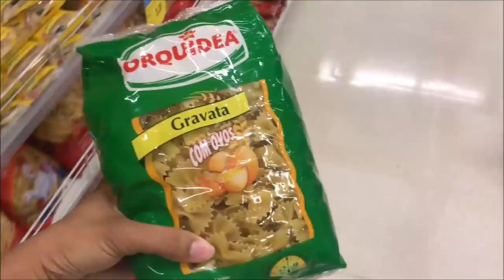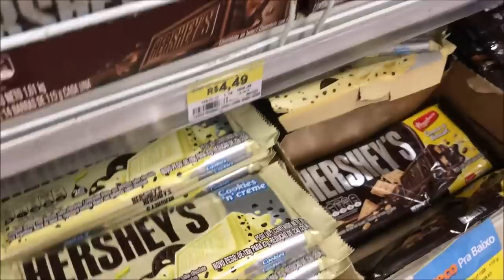ACABOU TUDO | Compra do mês